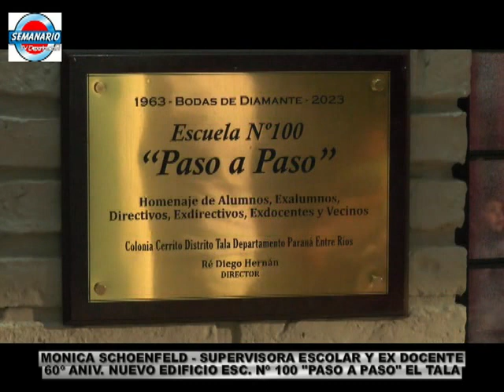ESCUELA 100 AACTO PALABRAS MONICA SCHOENFELD SUPERVISORA ESCOLAR